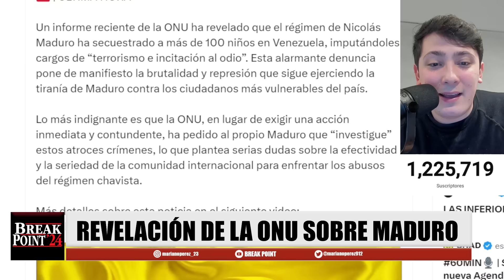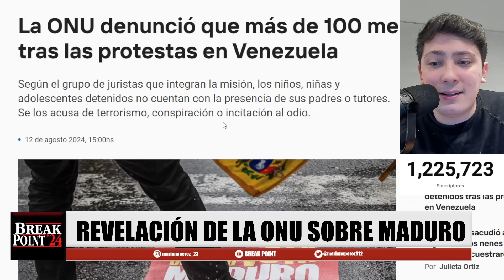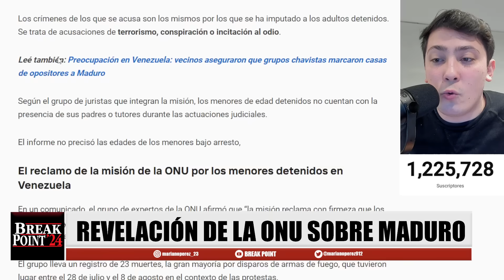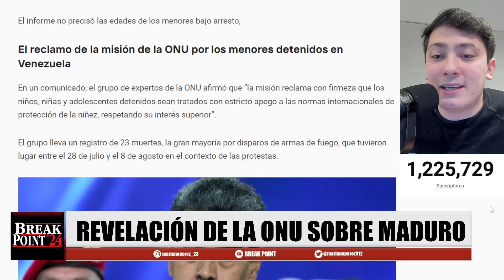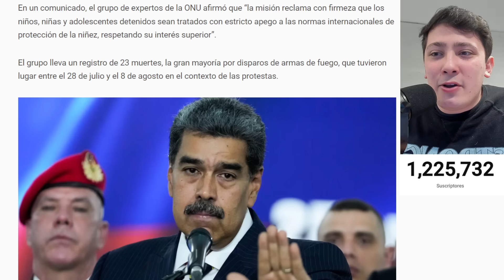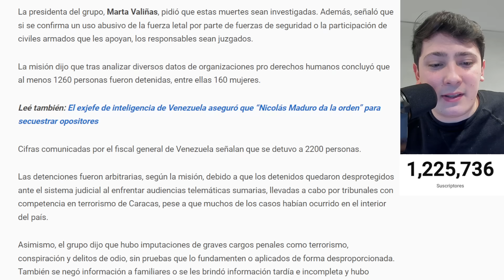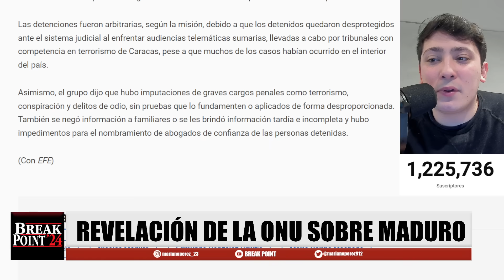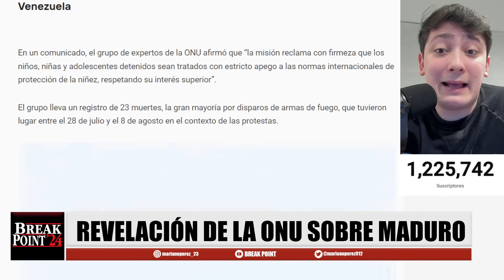🚨LA DENUNCIA DE LA ONU A MADURO REVELÓ LO PEOR DEL RÉGIMEN EN VENEZUELA | BREAK POINT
Informe de la ONU sobre la situación en Venezuela revela que Maduro detuvo a al menos 100 niños.